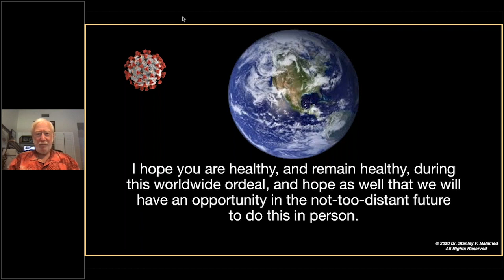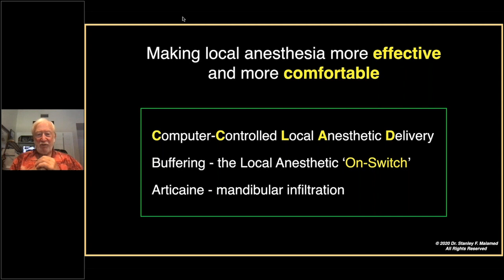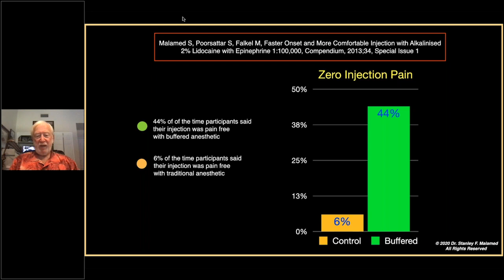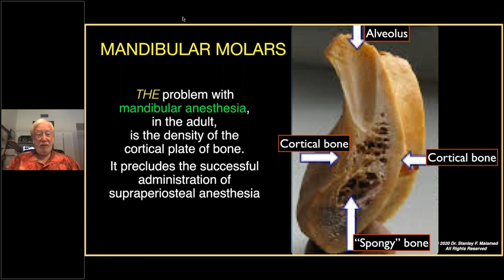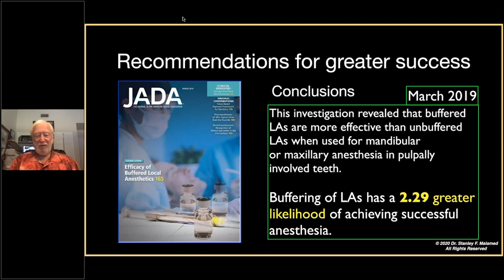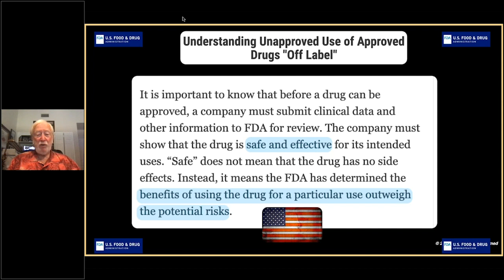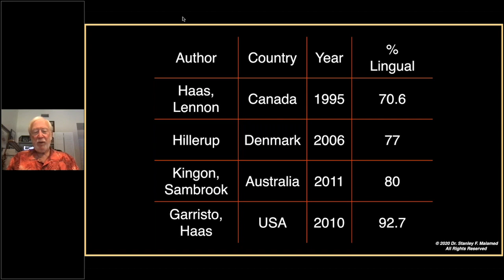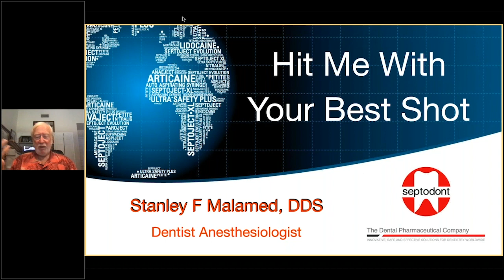“Hit me with your best shot” - Septodont webinar by Pr Stanley Malamed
Summary: A “painless injection” is the #1 criterion for the patient to judge a dentist and several aspects must be taken into account in order to perform a painless, comfortable and effective anesthetic injection. In this program Professor Malamed will discuss the means to making dental local anesthetic injections both more effective and more comfortable – even with pulpitis. Topics include: articaine; buffering (the local anesthetic ‘on switch’); phentolamine (the local anesthetic ‘off switch’); and computer-controlled local anesthetic delivery (C-CLAD). An algorithm for more successful mandibular anesthesia will also be presented.